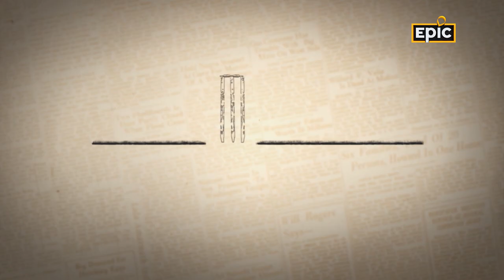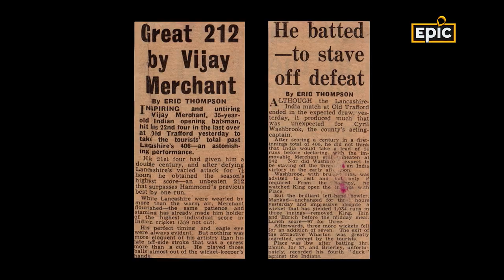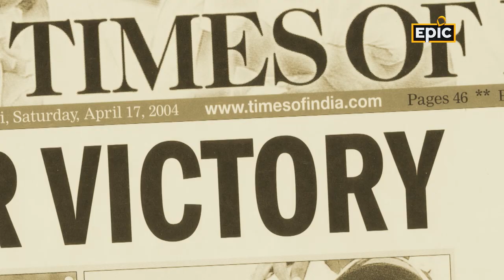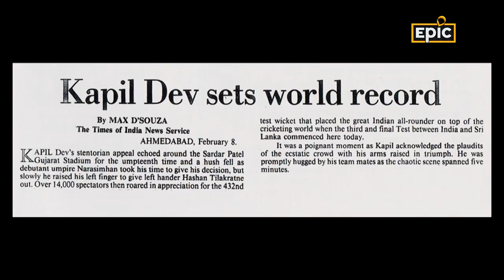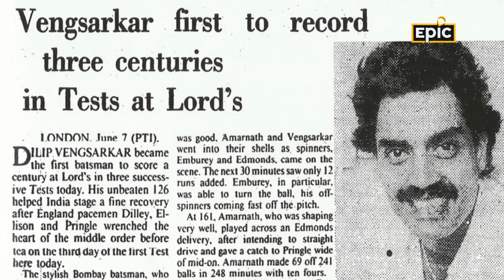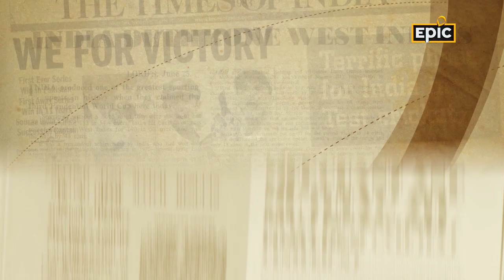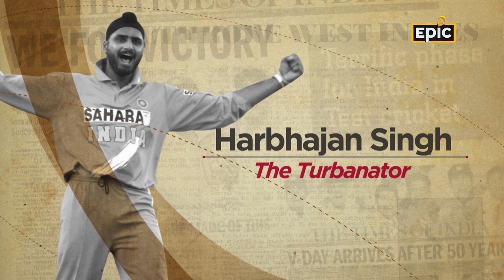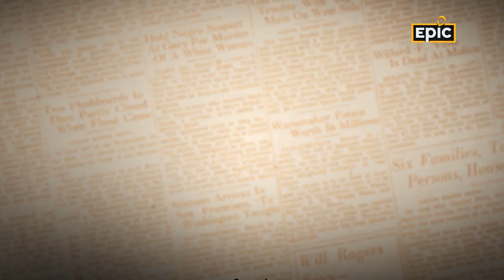Monikers of Indian Cricketers | Mid Wicket Tales Full Episodes | Sunil Gavaskar | Ms Dhoni | EPIC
Cricket is one of the most popular fan sports and it’s the moniker which brings fans closer to their idols on the field. Like international cricket, Indian cricket has also witnessed many monikers for some of its' greatest or most popular performers. ‘The Bradman of the East’ had a series of remarkable records during the early days of Indian cricket. Later, the ‘Little Master’ helped fans worship the game while the ‘Colonel’ , ‘Haryana Hurricane’ , ‘Prince of Kolkata’, ‘The Wall’, ‘Turbanator’ and ‘Captain Cool’ have built the edifice for India’s cricketing glory over the years.

3:11 - Vijay Merchant - Bradman of the East
8:37 - Sunil Gavaskar - The Little Master
15:39 - Kapil Dev - Haryana Hurricane
19:09 - Dilip Vengsarkar - The Colonel
23:45 - Sachin Tendulkar - Master Blaster
27:03 - Sourav Ganguly - Prince of Kolkata
30:15 - Rahul Dravid - The Wall
32:24 - Virender Sehwag - The Nawab of Najafgarh
34:03 - Harbhajan Singh - The Turbanator
36:30 - Mahendra Singh Dhoni - Captain Cool